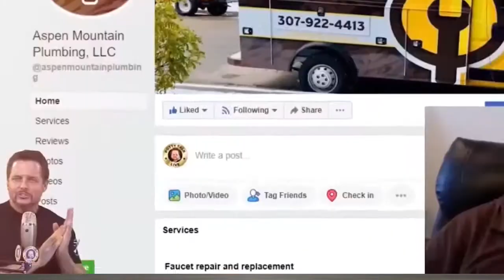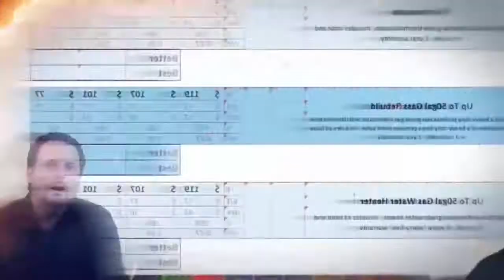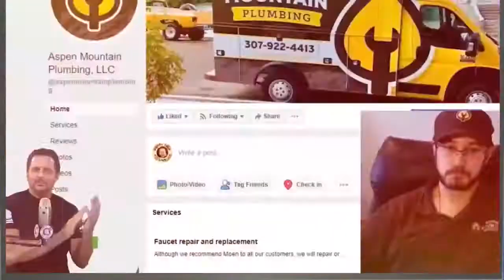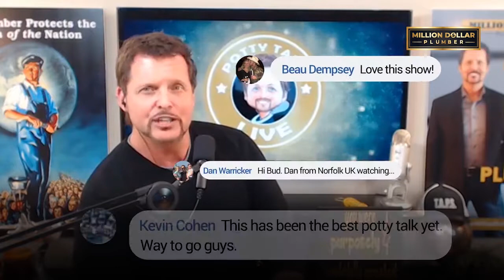Your Only Job When a Plumbing Customer Calls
Help with scheduling more plumbing jobs.